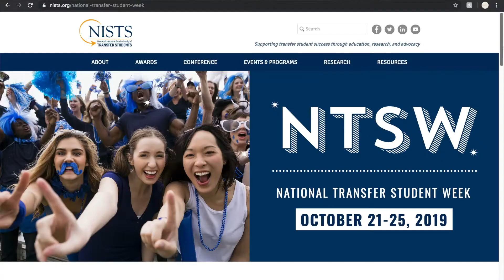Welcome to National Transfer Student Week 2019!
Dr. Janet L. Marling, Executive Director of NISTS, talks about our National Transfer Student Week 2019. This annual week is created to celebrate the over a thousand transfer students across the country!

Video by: Rayo de Sol Photography